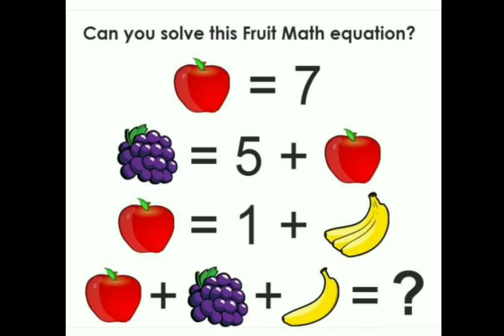Can you solve these two puzzles- popular and easy one